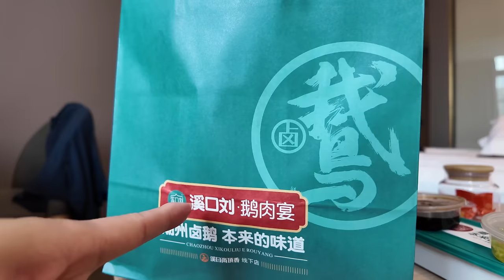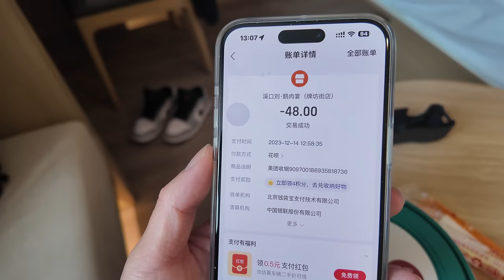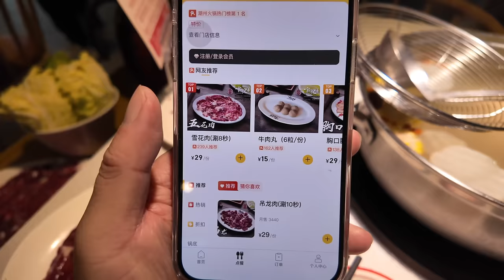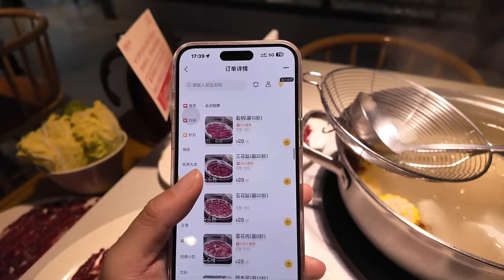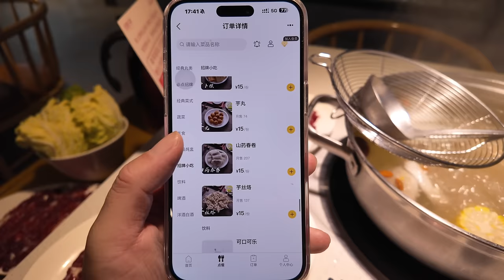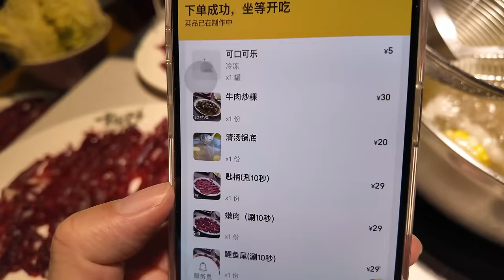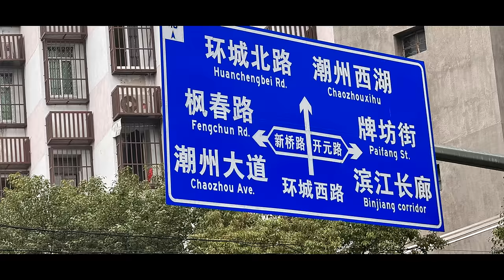4K！潮州！三日兩夜！食遊記！旅遊攻略！牛肉火鍋140元！酒店自助早餐 ！外賣開箱！鹵鵝飯！街頭早餐！潮汕腸粉！總店！街拍！人氣必吃！特色美食！正！Canton Food Tour｜GuangZhou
餐廳名稱：溪口劉鵝肉宴(牌坊街店)
餐廳地址：潮州市湘橋區環城西路25號
餐廳消費：鹵鵝單人套餐 ¥48
餐廳名稱：官塘兄弟牛肉火鍋店(蓮雲旗艦店)
餐廳地址：潮州市湘橋區潮州大道1005號
餐廳消費：現切牛肉/碟 29元，湯底 20元，牛肉炒粿條 ¥30

Chapters:
00:00 Intro
00:59 酒店房間感受
04:46 早餐/飯店自助早餐/夠方便
09:18 中午/酒店附近鵝肉飯
16:20 晚餐/牛肉火鍋/超好食
36:58 早餐/最具特色潮汕風味腸粉
49:15 Ending